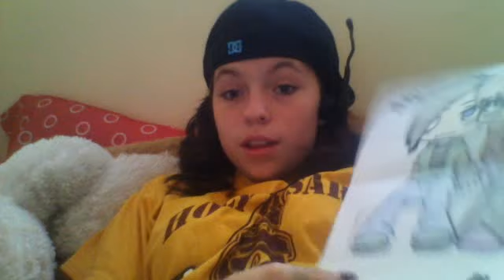Me (again)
Me talking to you bros :D